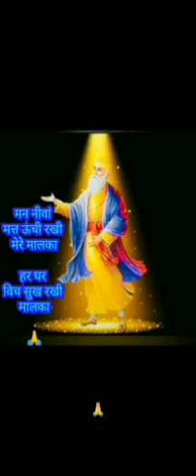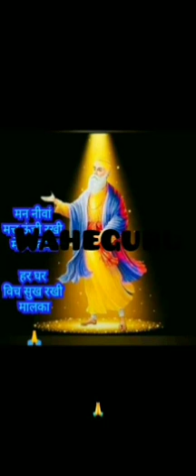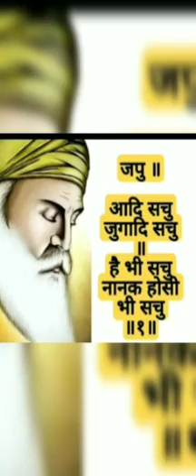waheguru waheguru simran waheguru_wah_wah_guru_simran